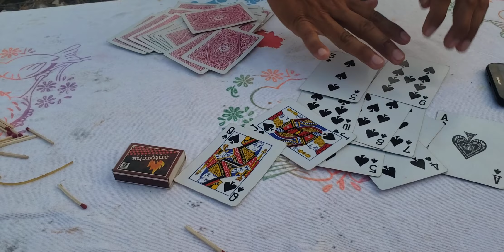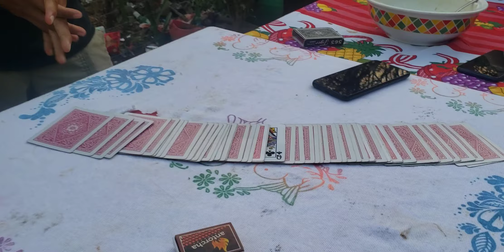abelito nos trae nuevos trucos beamos de qe se trata 😱😱